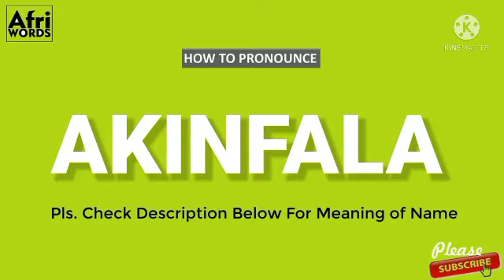How To Pronounce AKINFALA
Meaning of Akínfàlà

Valor drew a line. The brave one drew a boundary.